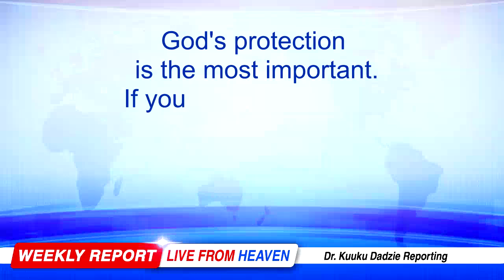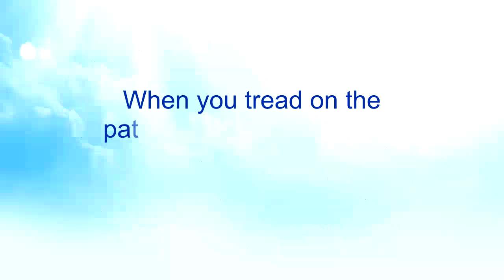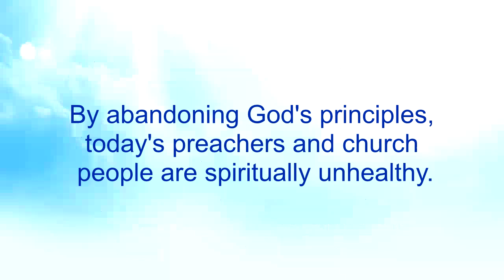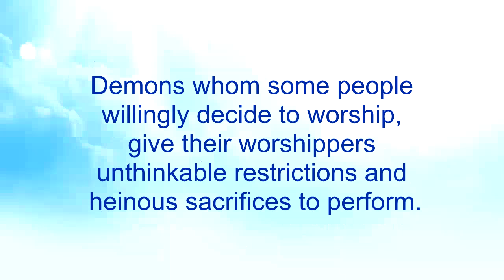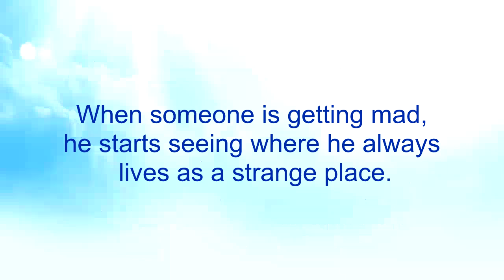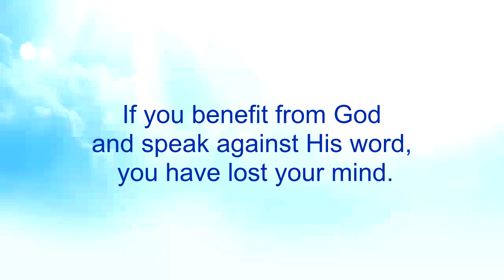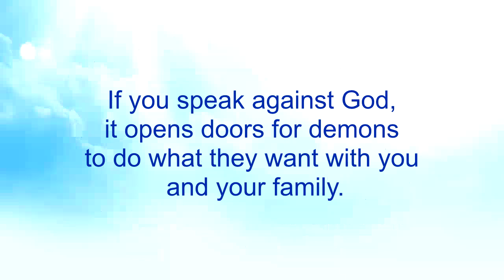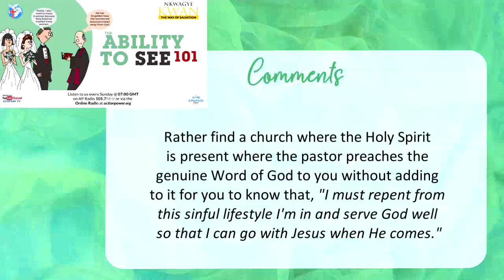The Ability to See 101 - Nkwagye Kwan [27/08/23]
This message shows how some so called godly people also suffer the same diseases and death as worldly people all because they've become vulnerable and lost their spiritual security by living worldly lifestyles. Pastor Kuuku Dadzie advises preachers and church people who indulge in polygamy because it was allowed in the Old Testament to refrain from it because it is forbidden by God in the New Testament.